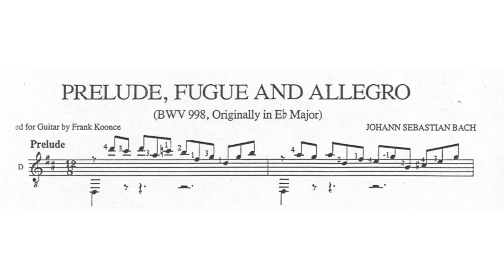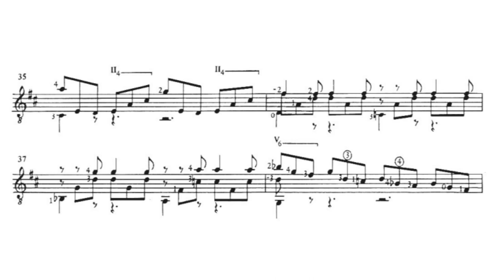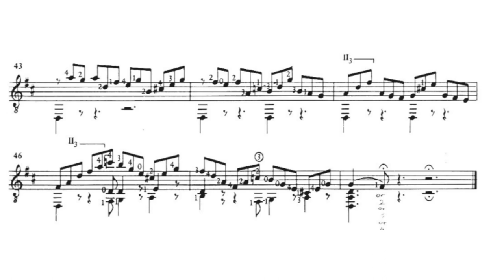J. S. Bach - Prelude BWV 998 - Arranged for guitar by Frank Kooce - Score Video (partitura)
Prelude BWV 998
Arranged for guitar by Frank Kooce
Performer: Lorenzo Bernardi